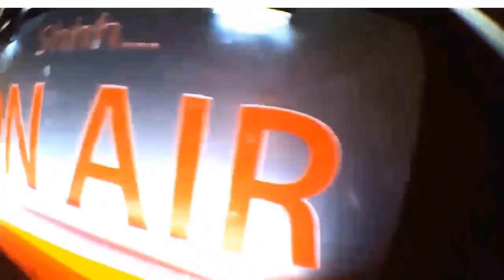Unbiased On The Fence: Shane Robinson and Magenta Pixie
Magenta Pixie appears on "Unbiased On The Fence" with host Shane Robinson, discussing Stargate Ascension. September 3rd 2018.